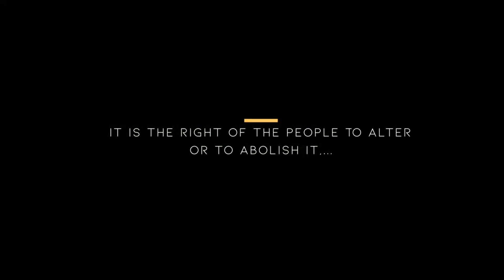Dems: The World’s Greatest Projectionists/Hypocrites